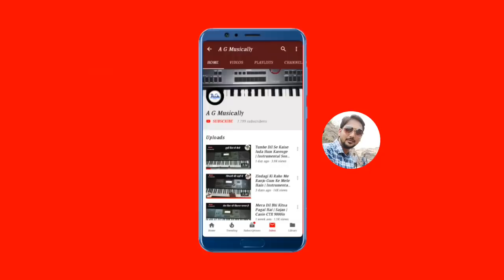O Sayeba O Sayeba Keyboard Instrumental Song Covered in Casio CTX-9000IN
This is a very good song played by me in Casio ctx 9000in using Karaoke song.

Plz ignore some mistakes.

Film - Dil Hai Tumhara
Cast - Arjun Rampal, Jimmi Shergill,
           Priti Zinta, Mahima Choudhary

I will always try to entertain you.

Thankyou for watching my video.